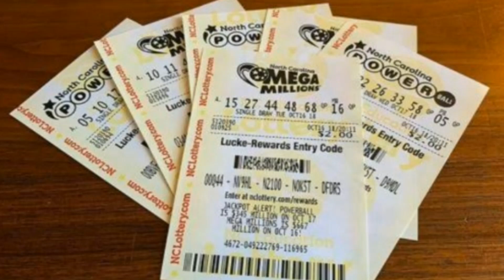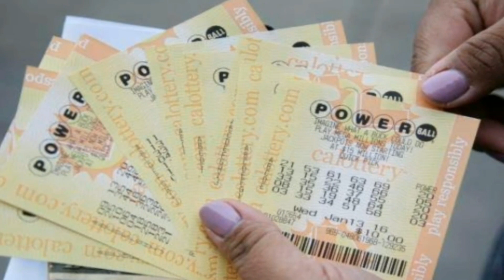Unluckiest people ever|5 Unfortunate persons| Tamil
This video has a information about top 5 unluckiest people.
The contents of the unfortunate persons in tamil.